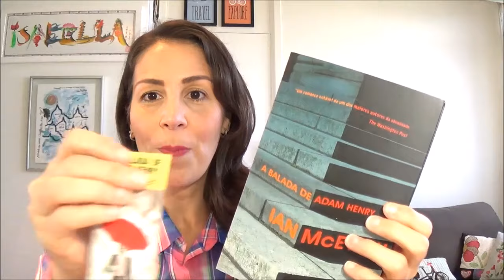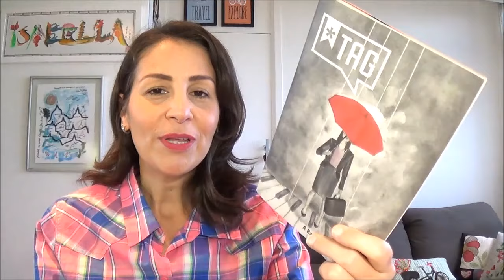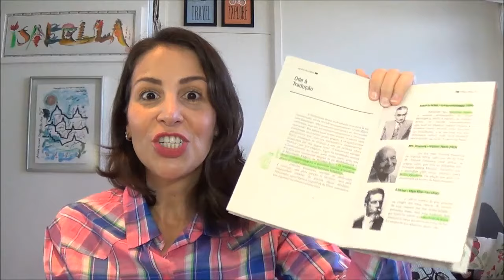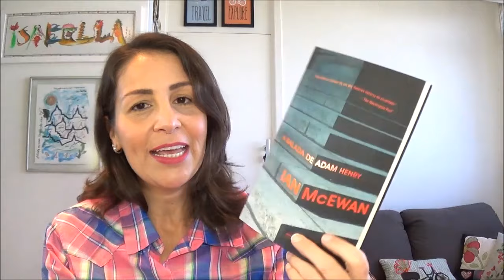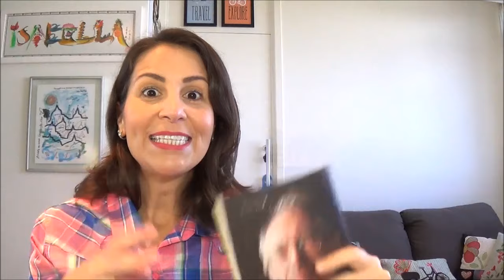Ode à tradução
E aí, pessoal! O que acharam do kit do mês de junho?

Nesta edição do Vida de Associado, além de mostrar os itens que compõem o kit de junho, a Isa fala sobre a importância dos tradutores e também do seu gosto por histórias de tribunal.